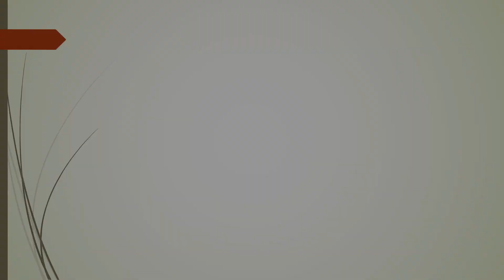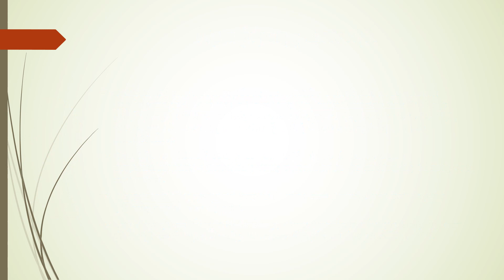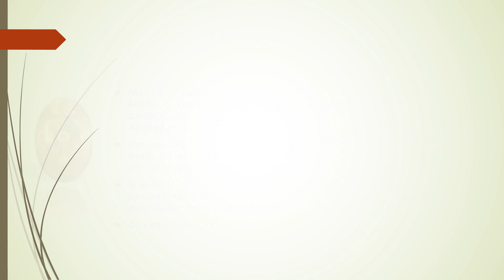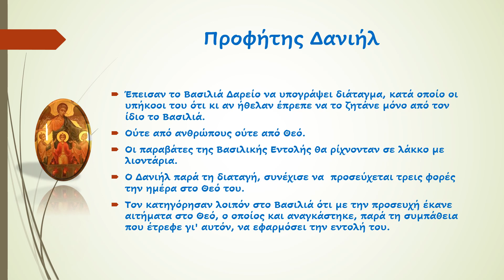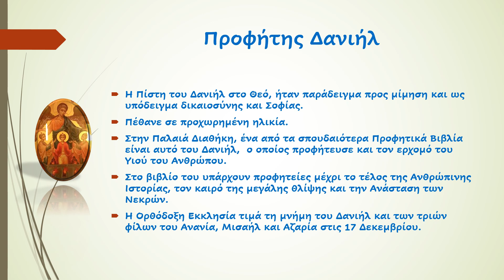Προφήτης Δανιήλ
"Ο Προφήτης Δανιήλ, ένας από τους τέσσερεις Μεγάλους Προφήτες της Παλαιάς Διαθήκης!"